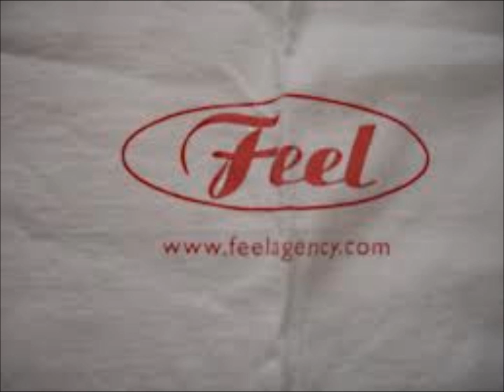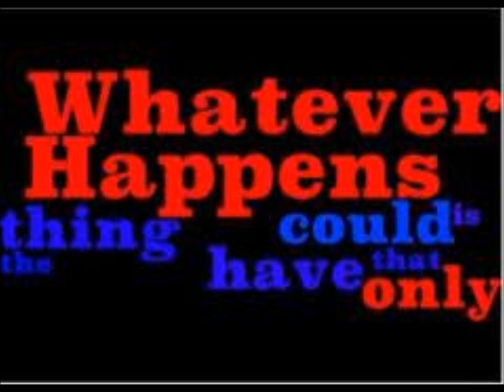Did you by Jason Wold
Ever wanna try a little more